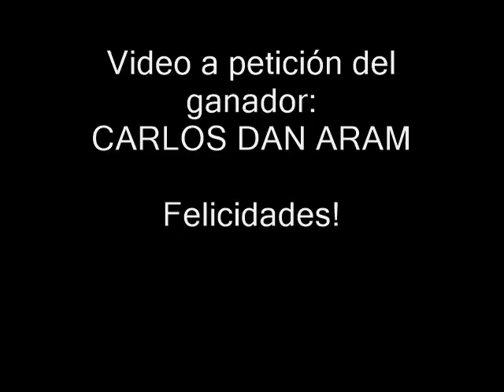Las voces de LOURDES MORÁN (personajes)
Una muestra de algunos de los personajes a los que ha puesto su voz la actriz de doblaje mexicano Lourdes Morán